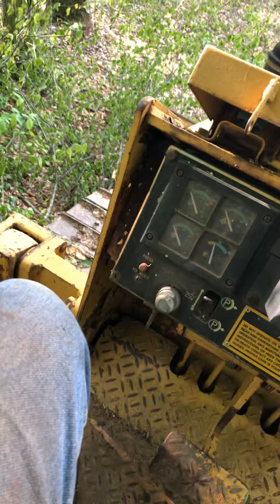D3 controls in a hurry